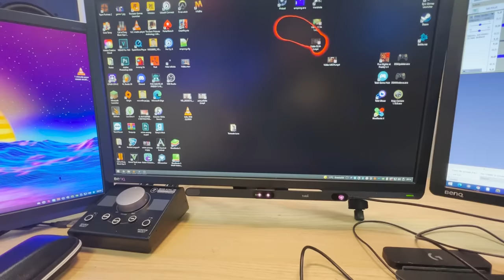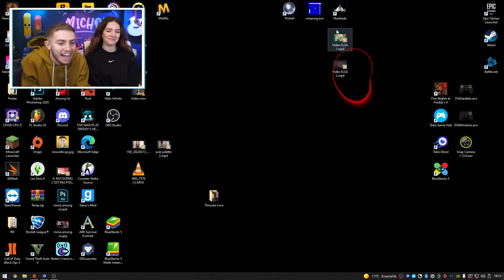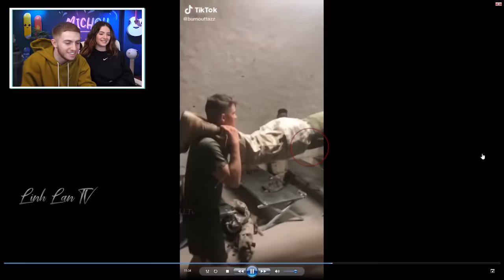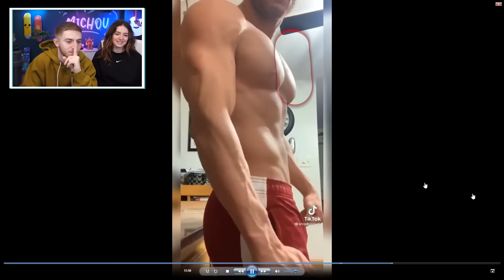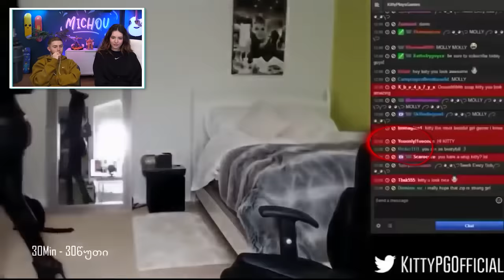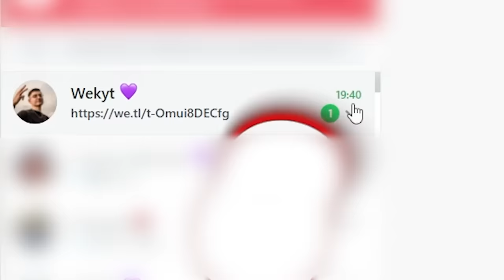ESSAYER DE NE PAS REGARDER CHALLENGE ! (Elsa teste l'eye tracker, on voit où elle regarde l'écran)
Salut ! Aujourd'hui nouvelle vidéo ! Dans cette vidéo on va se faire un essayer de ne pas regarder challenge ! C'est à dire que, j'ai acheté l'eye tracker, ce qui fait qu'on voit où elle regarde l'écran ! Et du coup elsa teste l'eye tracker, on va meme lui faire un prank, elle croit au début qu'on va se faire un essayer de ne pas rire, sauf que je verrais où elle regarde, et on va réagir à ça !